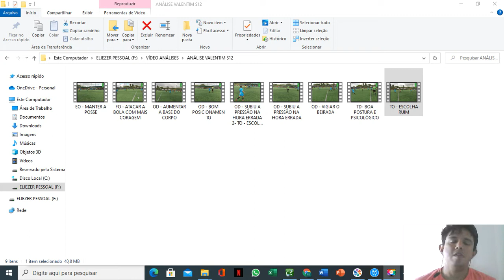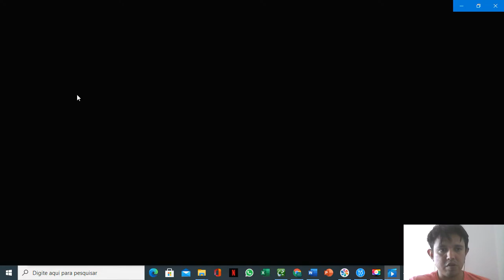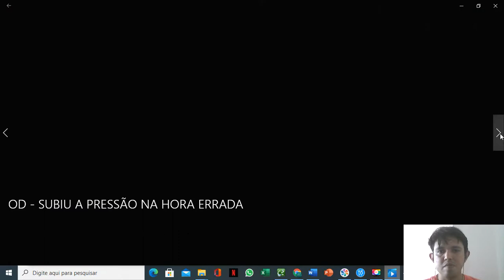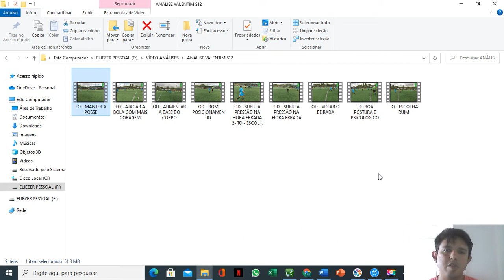ANÁLISE VALENTIM X VILA REAL